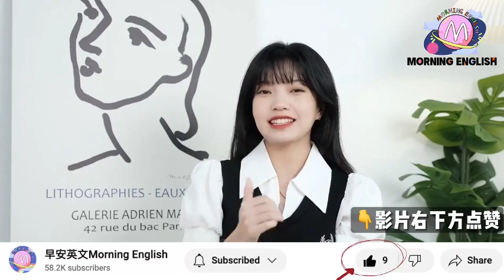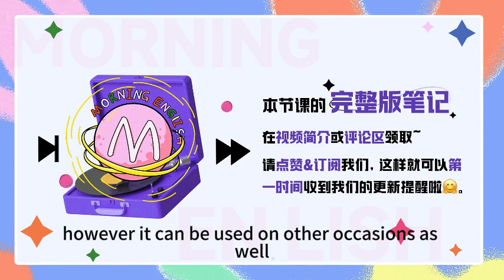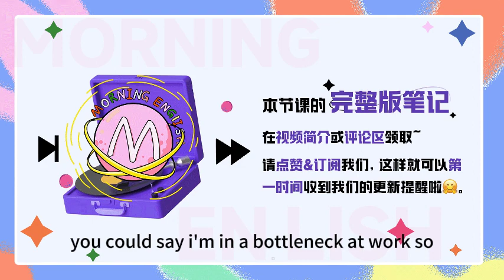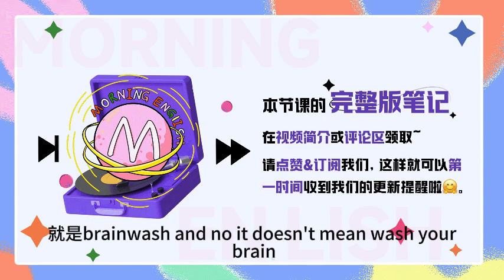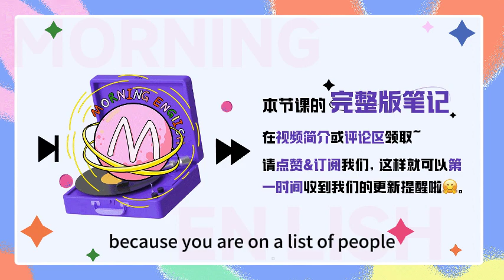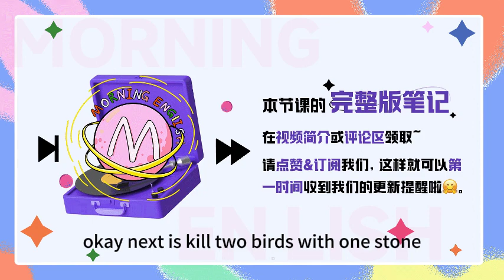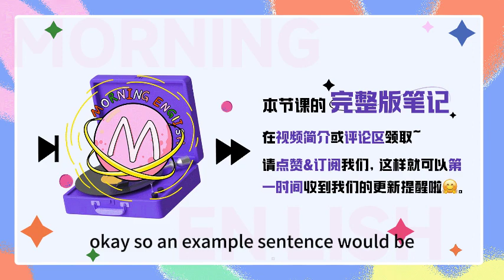「洗腦」用英文怎麽說？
「洗腦」用英文怎麽說？｜早安英文｜podcast｜podcast english｜英语口语｜英语发音｜英语对话｜英语听力｜日常英文｜国外生活必备｜双语脱口秀｜中英雙語